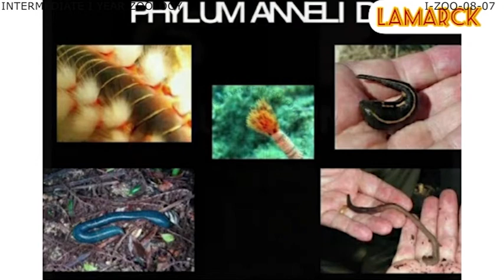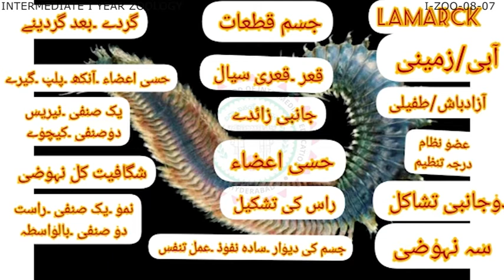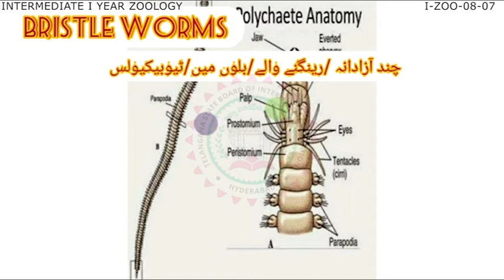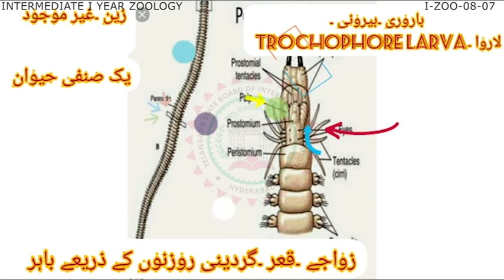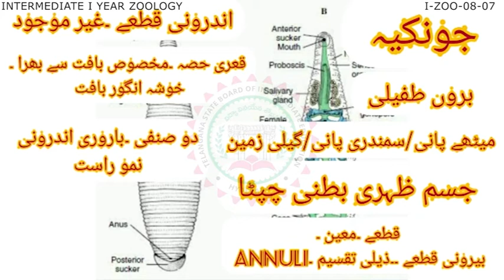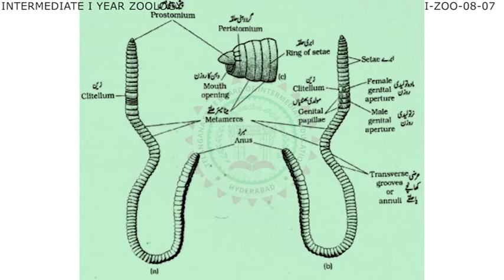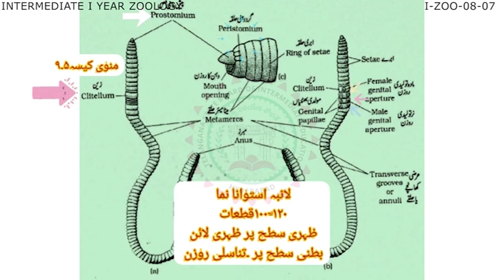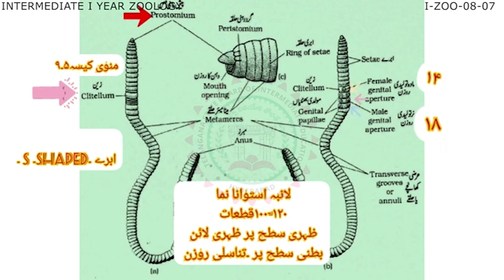1st Inter Zoology (U/M) || Ecology And Environment - 7 || Intermediate || January 29, 2021